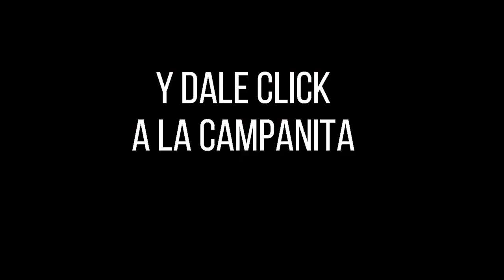CULONA NOCHE Resultado del LUNES 20 DE JUNIO de 2022 ✅🥇🔥💰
Hola buenas noches, te presentamos los resultados de las loterías y chances en Colombia, vamos con el Resultados del Chance Culona noche del LUNES 20 DE JUNIO de 2022.